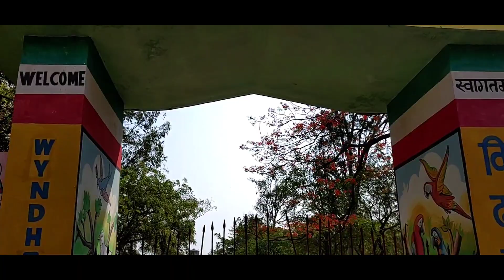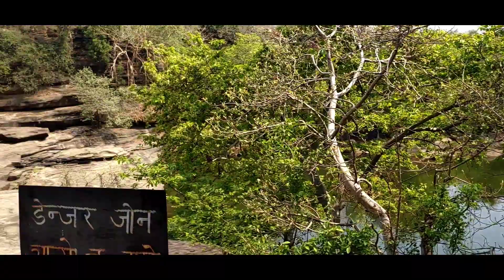Wyndham Falls Mirzapur FULL Vlog in Month of May